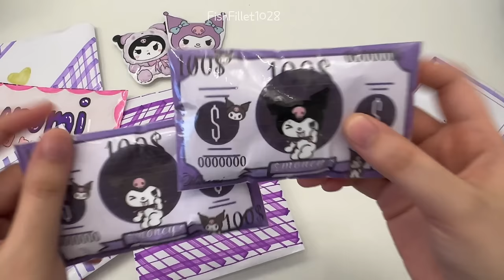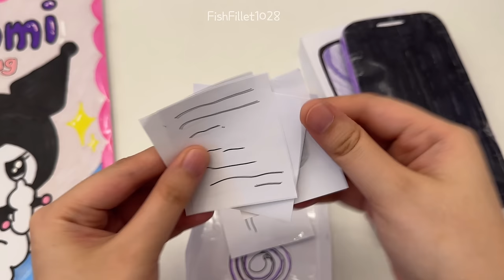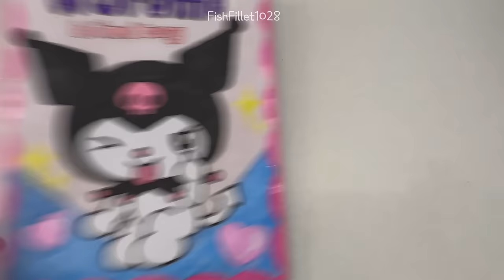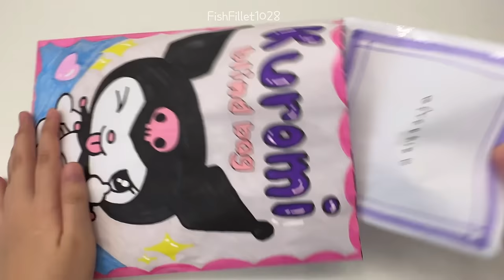[💜paper diy💜] KUROMI blind bag + unboxing paper iphone 15 pro max! | ASMR